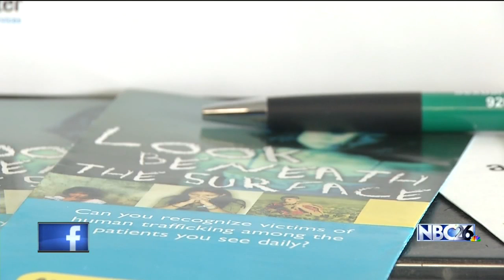Green Bay barbershop offers blue hair chalking to raise awareness of human trafficking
A Green Bay barbershop is offering blue hair chalking to raise awareness of human trafficking.